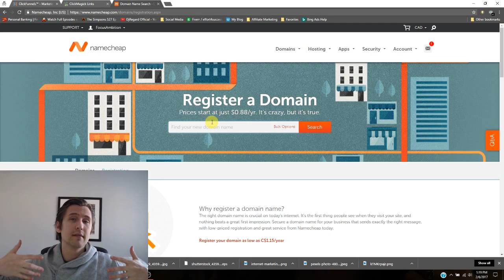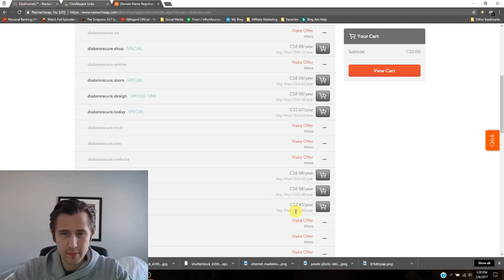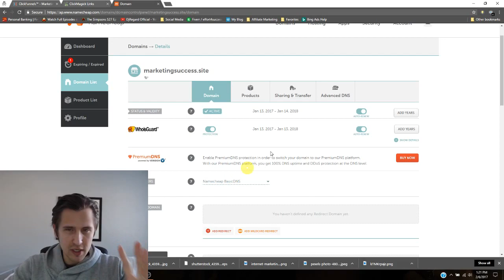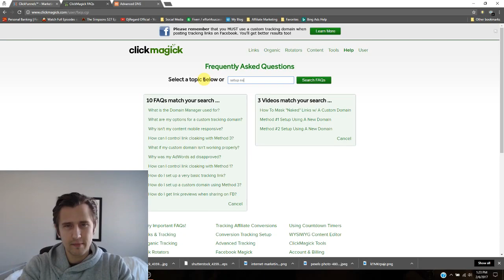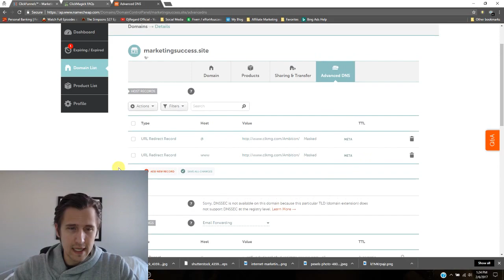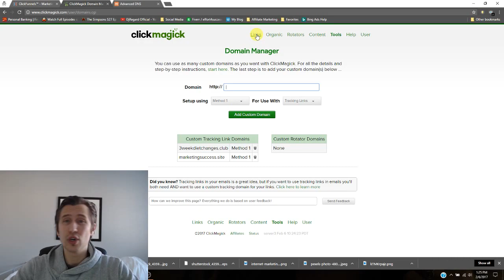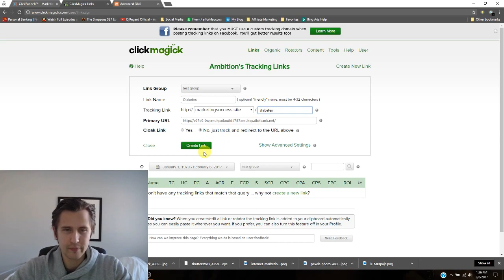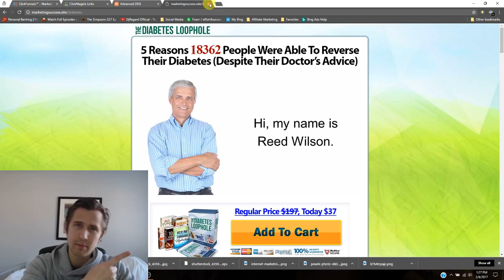How to Set Up Your Custom Domain (On Namecheap) and Integrate It With ClickMagick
If you want to try out ClickMagick or learn more, feel free to check out their free 14-day trial with my link:

And if you need help with a specific issue and want me to personally take a look at your setup, I can help!

Going to Namecheap.com and picking/buying a domain name: 0:45

After buying domain, managing Namecheap to integrate with ClickMagick: 2:27

Integrating new domain on ClickMagick: 5:52

Here is my YouTube video on buying a private email on Namecheap free for 2 months as well

So this post is about setting up your own custom domain onto your ClickMagick in order for us to replace that nasty naked affiliate link and make it something that actually RELATED to the topic we are trying to promote.

First thing we have to do is buy a domain that we want. This can be done using a number of different domain sellers, such as GoDaddy, or my favorite - Namecheap. It offers extremely cheap domains, usually for under a dollar that you can then use as your own.

In this post, I will go through the process in Namecheap, as that is what I am using. If you want to use some other providers, there is probably a way you can integrate it with ClickMagick as well.

So,

1) Login to your Namecheap account.

2) Under the 'domains' tab, click on 'registrations'.

3) Type in a domain that you want to ideally use - something that relates to your product(s) you are selling. So if you are advertising coffee mugs, perhaps look for something centered around coffee mugs... maybe coffeemugs.com?

4) Select the domain that you like and add to cart. Most offers will be available for just 0.88 cents PER YEAR, but if not, try a different domain name that is still revolving around your topic. For example if coffeemugs.com is taken, try etc...

5) Finalize the purchase of your domain name.

OK, so we have purchased our domain. Now we need to be able to integrate it with our ClickMagick. Before we head over to ClickMagick, we need to do a few quick fixes on our Namecheap dashboard.

6) Under 'account' on your tab options, click on 'dashboard'.

7) To the right of your new domain you have purchased, select 'manage'.

8) Under the 'domain' tab, ensure the 'nameservers' is set to 'Namecheap BasicDNS', then click on 'advanced DNS' settings tab.

9) Delete everything you have under 'host records'.

10) Click the 'add new record' button at the bottom of 'host records' and add a total of 2 more host records. Make sure they are both 'URL Redirect Record', and both masked.

11) For the first one under 'host', type in '@'. For the second host record, type in 'www'.

12) Under the value field for both host types, type ' where x represents your username. So if my username is 'Ambition', I will type ' into the field.

Awesome.

So that does it for the Namecheap part. Now we need to go to ClickMagick to complete the rest. Don't worry, we are almost done!

13) When you log into ClickMagick, go to the 'tools' tab at the top, and select 'domain manager'.

14) Type in your new domain name that you purchased from Namecheap, and click 'add custom domain'. Leave the other options untouched! Just paste your new URL and click 'add custom domain'.

Now you will be able to use this new custom domain in your ClickMagick tracking, which will allow you to mask that ugly affiliate link and make your domain name more relevant to the offer you are promoting.